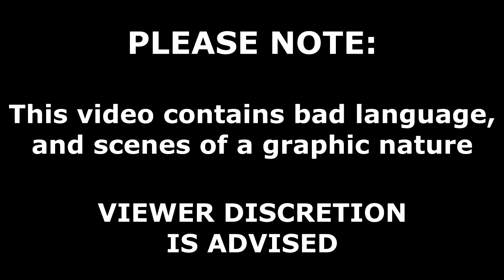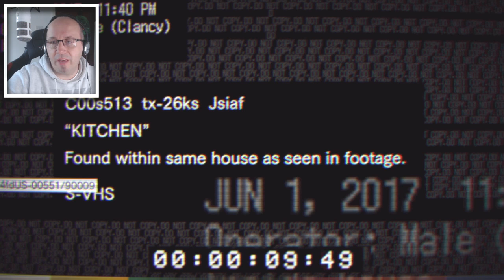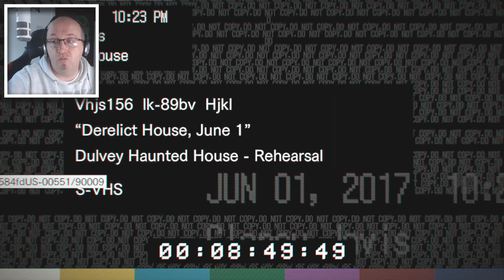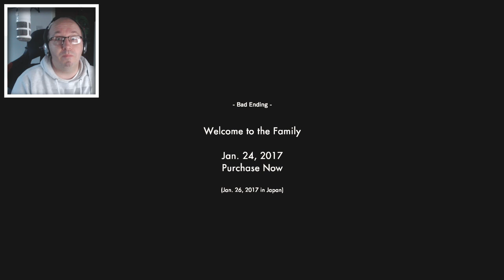Resident Evil 7 Demo (with Facecam) - VIEWER DISCRETION IS ADVISED!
PLEASE BE AWARE THAT THIS VIDEO CONTAINS BAD LANGUAGE AND GRAPHIC SCENES. VIEWER DISCRETION IS ADVISED!